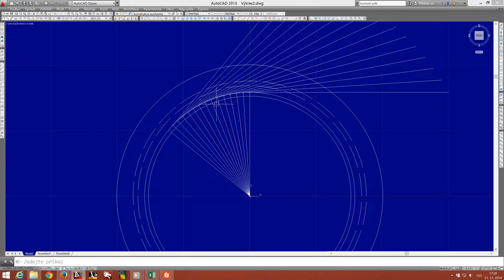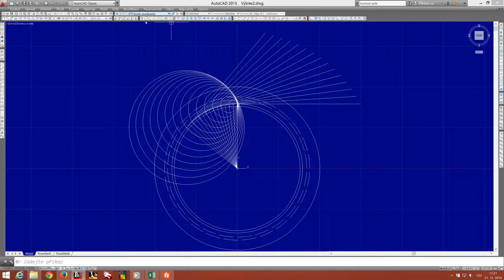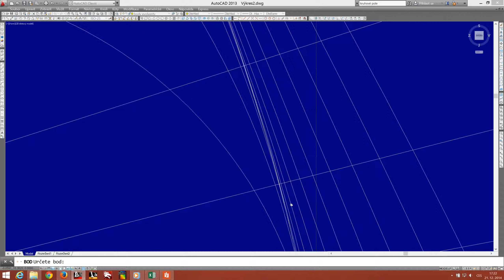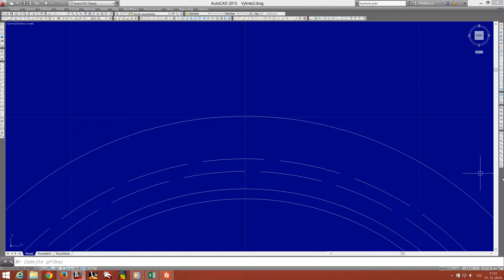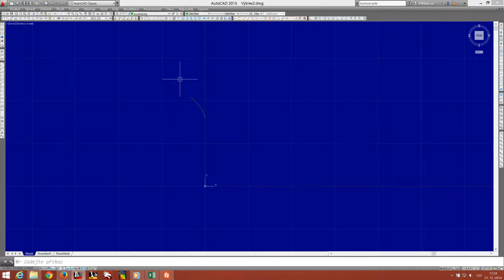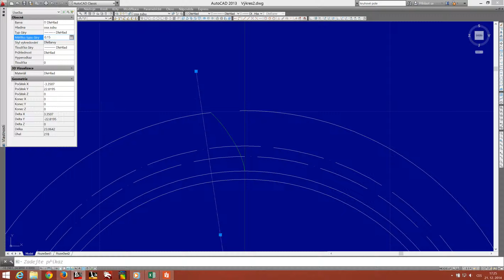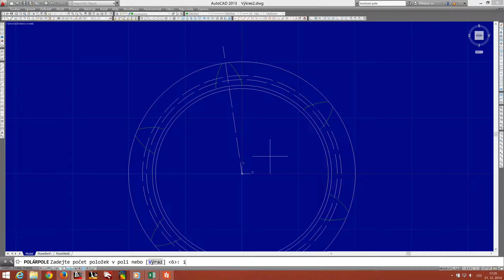Creating of the involute for a gear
m = 2,25 [mm]
z = 15 [1]
x1 = 0,54 [1]
x2 = 0,42 [1]